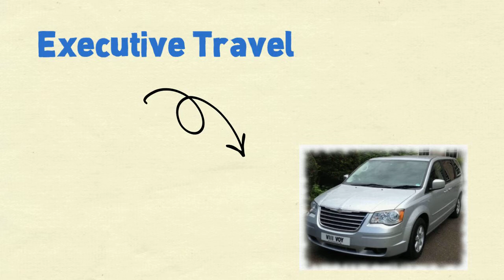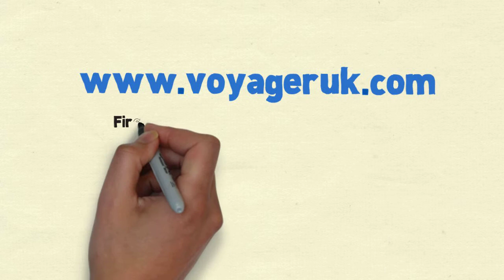Promo Video 6 Voyager UK